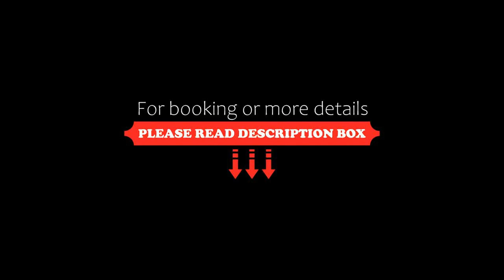Relais & Chateaux Schönegg, Zermatt, Switzerland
About Property:
The family-run Relais & Chateaux - Schönegg is located on a hill above Zermatt and is connected to the centre via a mountain elevator. It offers a 24-hour reception, free WiFi and a panoramic view of the Matterhorn.
The units at the Schönegg all come with a private bathroom with a shower, cable TV and a minibar. Nearly all also feature a balcony. In addition, the suites provide a large seating area.
Guests a...
Property Type: Hotel
Address: Wiestistrasse 8, 3920 Zermatt, Switzerland
Searching For
1. Relais & Chateaux Schönegg - Zermatt - Switzerland
2. Relais & Chateaux Schönegg - Zermatt - Switzerland Address
3. Relais & Chateaux Schönegg - Zermatt - Switzerland Rooms
4. Relais & Chateaux Schönegg - Zermatt - Switzerland Amenities
5. Relais & Chateaux Schönegg - Zermatt - Switzerland Offers and Deals
Audio Credit:
Track Title: Reasons To Hope
Artist: Reed Mathis